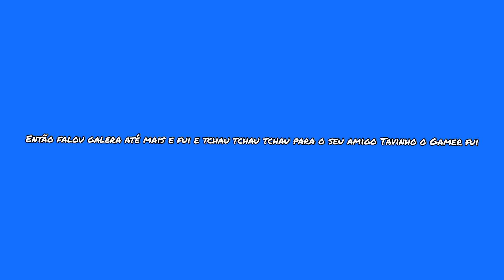Melhores Séries De Youtubers (Tem uma Supresa para vocês)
Oi Pessoal

@The Bacon Hair Studio 2022

@SONIC NTOS BR